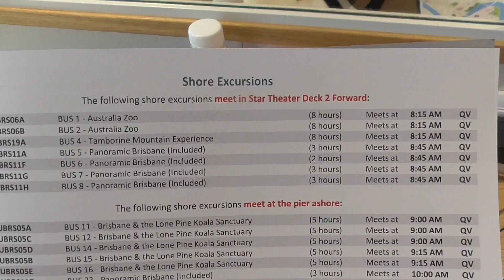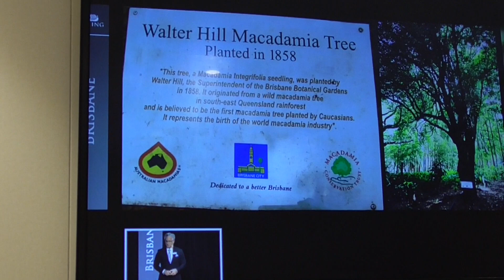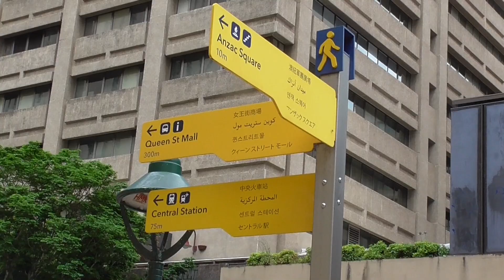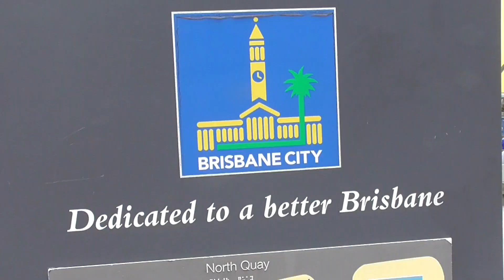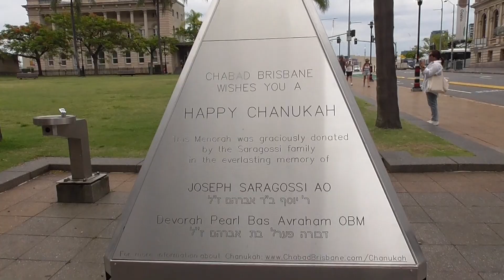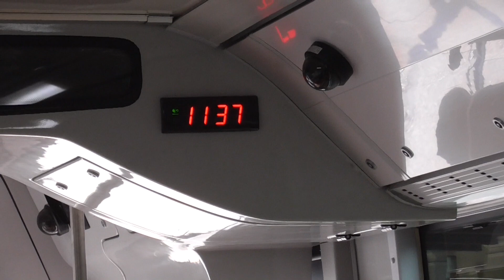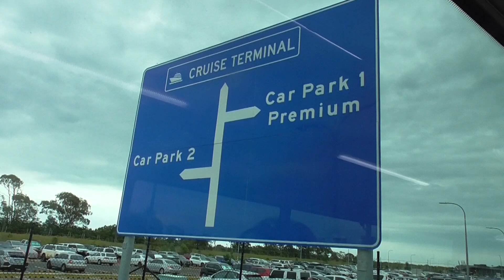A FUN XMAS EVE WALK IN BRISBANE, AUSTRALIA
Brisbane, Capital of Queensland. is known for 280 days of sun a year. It is Australia's third most populated city and easy to do a walk-around. Residents are out doing last minute Christmas shopping and enjoying Brisbane but the cheeky Ibis made my day! Think of them as "Chicago pigeons." Thanks.